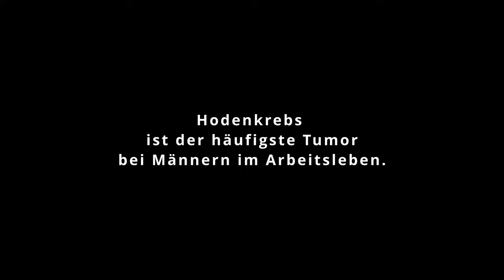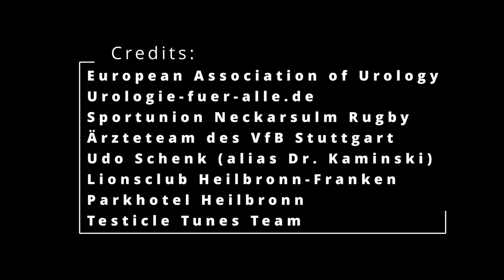Check Your Balls - Mach den Hodencheck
Im November machen Männer seit einigen Jahren auf Krebsvorsorge aufmerksam. Für einen Song der Mannheim Uroband geht ein Neckarsulmer Rugbyspieler einen Schritt weiter.

Darsteller:
Robin Lenk, Sportunion Neckarsulm Rugby

Musikproduktion:
Testical Tunes, Osterburken
Klaus Winkelhöfer

Text:
Wolfgang Köhler, Jens Rassweiler

Gesang:
Wolfgang Köhler, Jens Rassweiler, Klaus Winkelhöfer

Sprecher:
Udo Schenk (alias Dr. Kaminski)

Audio Mix:
Wolfgang Köhler, Klaus Winkelhöfer